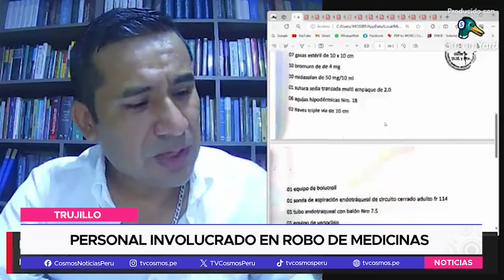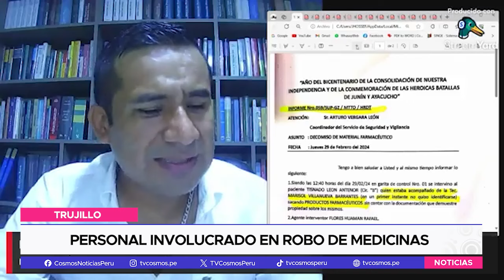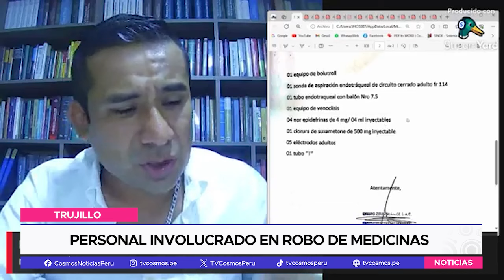Personal del hospital Regional involucrado en robo de medicinas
Director del hospital Regional Docente de Trujillo Augusto Salazar, confirma robo de medicamentos e implementos dado a conocer por el consejero regional Robert de la Cruz, a través de redes sociales.

Nuevamente, el Hospital Regional Docente de Trujillo está en el ojo de la tormenta debido a la detección de múltiples casos de sustracción de medicinas e implementos médicos, lo que compromete gravemente la atención hospitalaria.

De la Cruz precisó que, tras un riguroso proceso de fiscalización, se han identificado informes detallados sobre la sustracción. Personal médico, técnicos e incluso estudiantes se han visto involucrados en la extracción de diversos productos farmacéuticos y equipos médicos esenciales para las intervenciones quirúrgicas.

En una conferencia de prensa realizada en los interiores del nosocomio, el director detalló que existen 31 expedientes en proceso de profesionales médicos y no médicos presuntamente involucrados en robos de medicamentos, un tema que está siendo evaluado por la Secretaría Técnica.

Salazar precisó que están realizando cambios profundos que tienen que ver con la tardanza del personal y su ausencia en sus turnos, lo que posiblemente esté relacionado con estas cuestionadas acciones.

Agregó que no hizo público dicho problema porque todo tiene un proceso y lamentó el accionar del consejero regional.

El proceso inició en diciembre y se espera que ya culmine para resolver este inconveniente y proceder con el proceso disciplinario, ya que buscan cambiar la imagen del hospital.